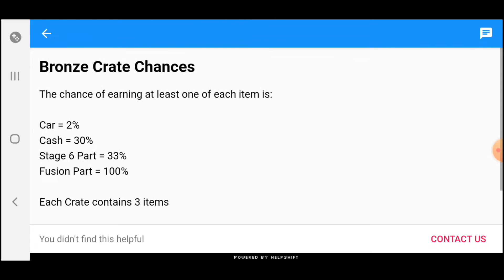CSR2 -CSR Racing 2 -p2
Setting a new standard in visuals, CSR 2 delivers hyper-real drag racing to the palms of your hands. Download on iOS or Android. CSR Racing 2 – The next chapter for the #1 drag racing game of all time, now with AR mode! Setting a new standard in graphics for car games, CSR2 delivers hyper-real drag racing to the palm of your hand. This game is a celebration of cars in your pocket! Racing games have never been so real. CSR Racing 2 – This game redefines what you thought possible on your mobile device! “So real it hurts” – CULT OF MAC.

csr racing 2 mod apk unlimited money and gold and keys,
CSR2,